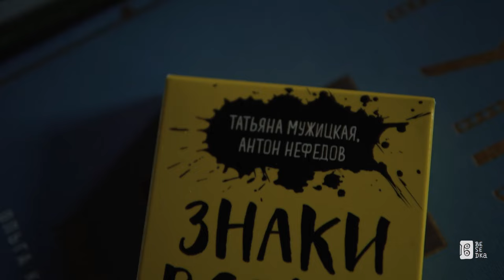Комонь // Besedka Live // Intelligent folk music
Акапельная часть:
00:00 Ой да вспомни, вспомни
04:20 Частушки под язык из репертуара Ольги Сергеевой
07:50 На горе, на горушке
С музыкантами:
10:25 Из-за лесу темного
16:16 Ты подуй-ка, подуй, мать погодушка
20:18 Из-за лесу, лесу
26:30 [Разговорчики] Из Гнесинки в богемный андеграунд
28:25 [Разговорчики] Фольклор - это йога
32:40 [Разговорчики] Красота инородного в народном
36:12 [Разговорчики] Пение как практика
37:15 [Разговорчики] Русский Бобби Макферин

Музыканты:
Илья Шаров - вокал
Мура Холодовская - вокал
Иустина Бутрова - вокал
Мария Медведченкова - вокал
Павел Паньковский (Padrelab) - электроника
Аркадий Пикунов - саксафон
Вадим Самовилов - барабаны

Автор проекта, продюсер: Наташа Mishoo
Режиссёр: Никас Котич
Запись звука: Олег Эйкенрот, Виктор Скорбенко
Сведение и мастеринг: Павел Паньковский
Съёмка видео: Ярослав Филиппов, Никас Котич, Ирина Лисовенко
Ведущая: Эвелина Ковтун

Больше актуальной информации о проекте в наших соц.сетях.

2024